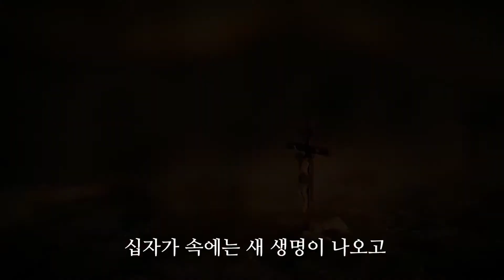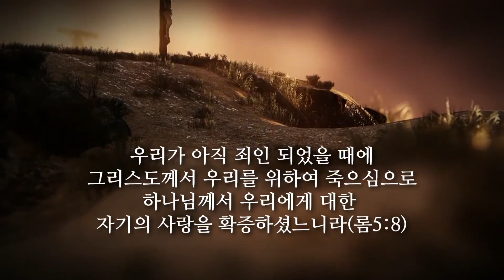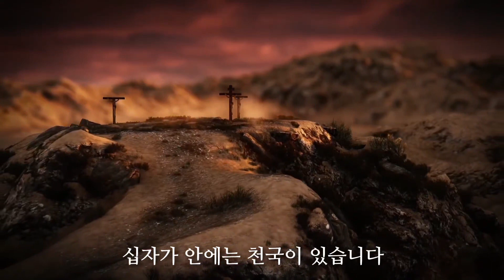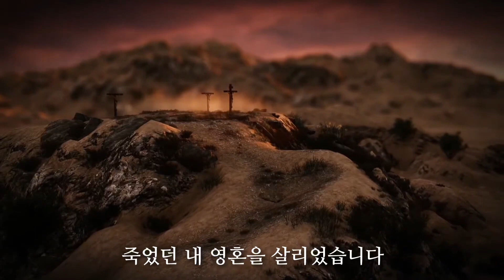[팬플룻 연주 찬양] 김승환 목사- 십자가 앞에선 / 작사(이동엽, 박희재) 작곡(이동엽) / 코리아선교방송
고난주간 찬양
영상 제공